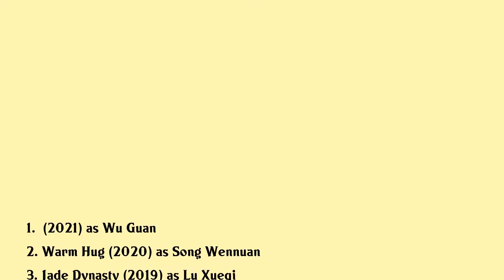Li Qin Movies list Li Qin| Filmography of Li Qin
Li Qin Full Movies List Filmography of Li Qin

Latest movies of Li Qin are:

1.
2. Warm Hug
3. Jade Dynasty
4. The Captain
5. The Founding Of An Army
6. So Young 2 Never Gone
7. Love O2o
8. Endless Nights In Aurora
9. Beginning Of The Great Revival
10. Mr Mrs Incredible
11. Guo Ming Yi

Complete list of movies acted by Li Qin are in this video.

Please Comment down your favorite movie of Li Qin